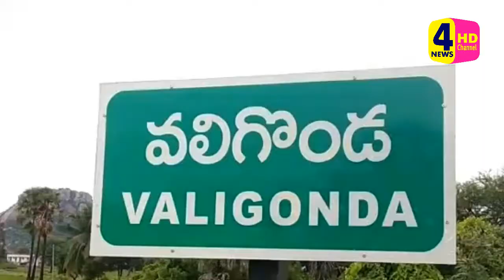టీఆర్ఎస్ మాజి పోలిట్ బ్యూరో సభ్యుడు దివగంత కొనపురి అయిలయ్య 7 వర్ధంతి